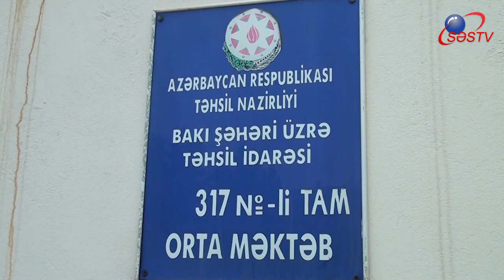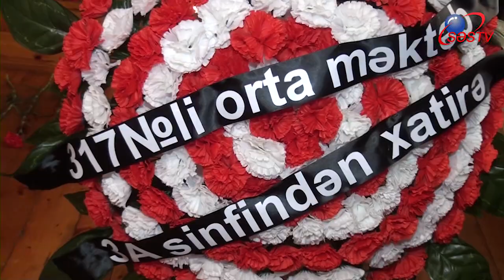317 nömrəli məktəbdə şəhidlərin xatirəsi yad edilib